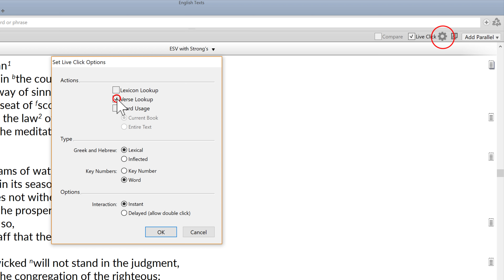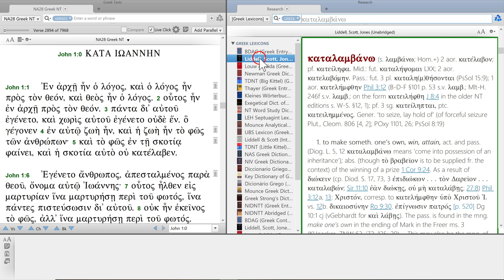New Accordance Features for BibleWorks Users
Accordance 12.2.7 (Windows/Mac) delivers all-new features with BibleWorks users in mind, but we believe all Accordance users will appreciate them, too! Accordance Bible Software will now import BibleWorks notes, and the new Live Click feature will completely change the way you study the Bible!

Every feature shown in this fast-paced video is brand new to Accordance Bible Software. You may need to pause the video at times to take in the examples shown. In the coming weeks, we will go into much greater detail on each new feature in our Lighting the Lamp Podcast videos.

Accordance Bible Software runs on Windows, Mac, Android, and iOS devices.

Customize Accordance to your interests and specialities with an ever-growing library of add-on titles.

And we’re not done. We have MORE BibleWorks-friendly features still to come in future Accordance 12 updates.